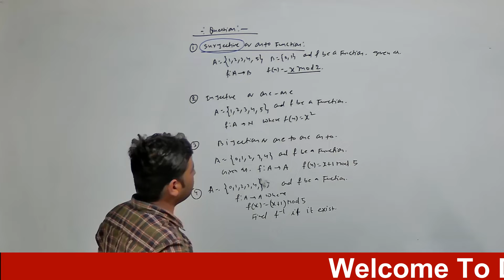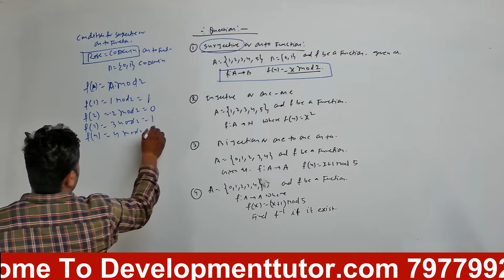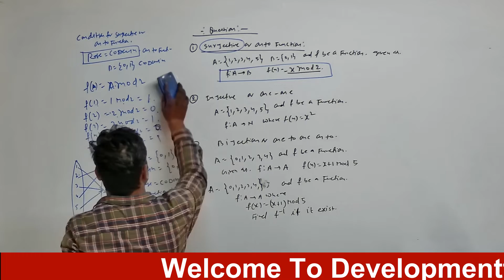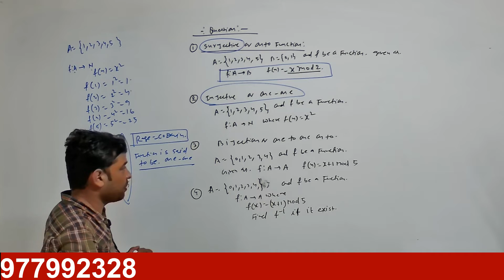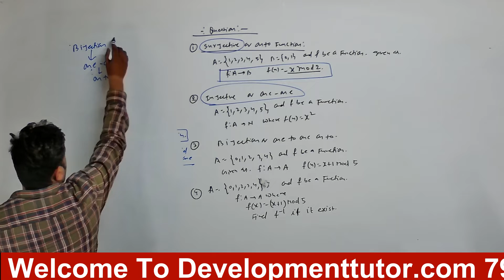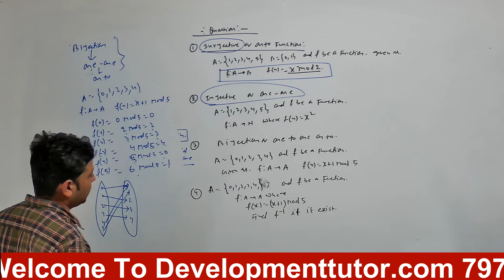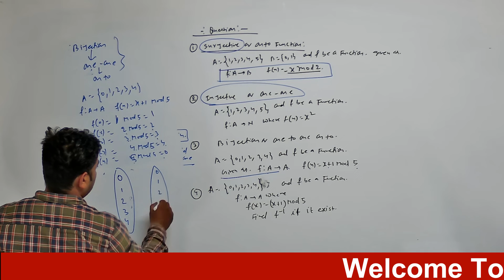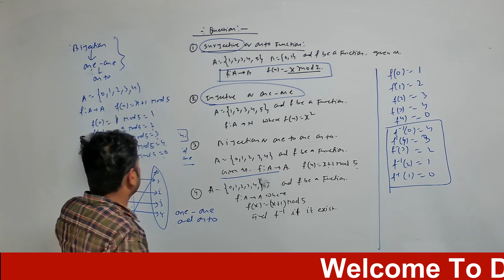QUESTION OF SURJECTIVE,BIJECTIVE AND INJECTIVE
ONE-ONE FUNCTION OR INJECTIVE FUNCTION,ONTO FUNCTION OR SURJECTIVE FUNCTION
ONE-ONE AND ONTO FUNCTION